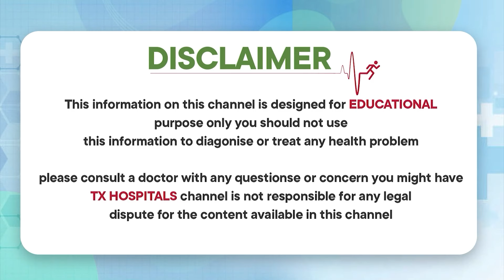From Pain to Freedom: pt. Narashimha Reddy Inspiring Recovery Story | Dr. Naresh Kumar |TX Hospitals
From Pain to Freedom: Narashimha Reddy Inspiring Recovery Story || Dr. Naresh Kumar || TX Hospitals

Cardiac Sciences
Neuro Sciences
Renal Sciences
Gastro Sciences
Cancer Institute
Mother & Child
Orthopaedics & Rheumatology
Emergency & Critical Care
Internal Medicine
Pulmonology
Anaesthesia & Pain Management
Dental & Maxillofacial
Dermatology & Cosmetic Care
ENT
Eye / Ophthalmology
Psychiatry
Physiotherapy & Rehabilitation Centre
Radiology
Laboratory
Endocrinology
Genetic Medicine
General Surgery
Dietetics & Clinic Nutrition and Transplantation Medicine

1) WhatsApp Group: Ask your questions to our Expert Doctors, Join us

best neurologist in hyderabad,
neurologist in hyderabad,
top neurologist in hyderabad,
best neuro specialist in hyderabad,
neuro specialist in hyderabad,
neurologist specialist in hyderabad,
neuro hospital in hyderabad,
best neuro hospital in hyderabad,
best neurology hospital in hyderabad,
best neuro physician in hyderabad,
neuro physician in hyderabad,
best neurologist doctor in hyderabad,
best neurology hospital in hyderabad, telangana,
best neuro treatment in hyderabad,
best neurology treatment in hyderabad,
best neurosurgeon in hyderabad,
neurosurgeon in hyderabad,
top neurosurgeon in hyderabad,